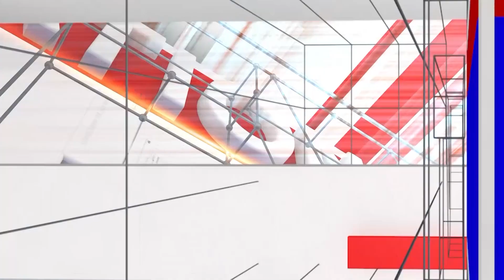Dina Bhavishya : ಬುಧವಾರ | 15.03.2023 | ದಿನ ಭವಿಷ್ಯ | Daily Astro | Srinivas Guruji | National TV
/ nationaltvn.  .